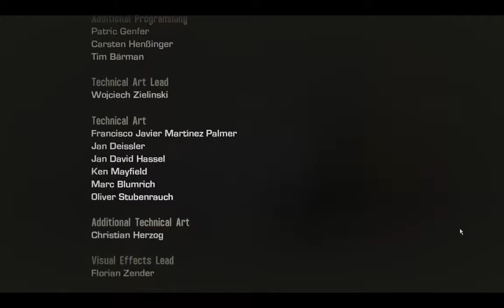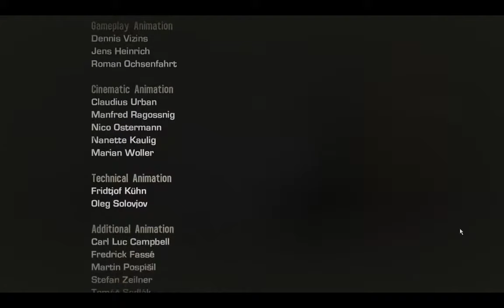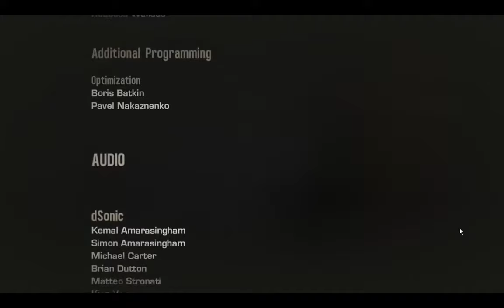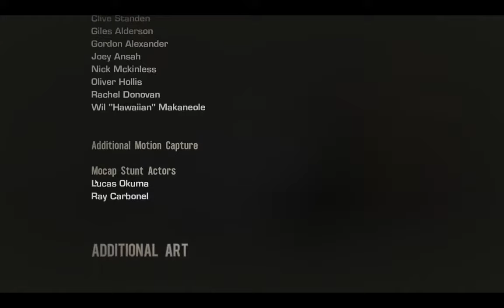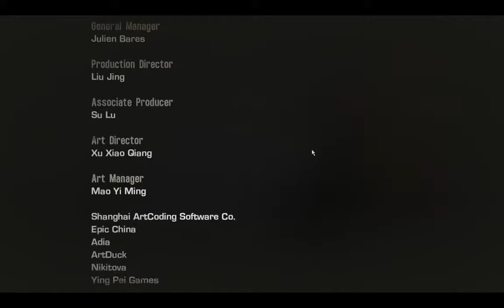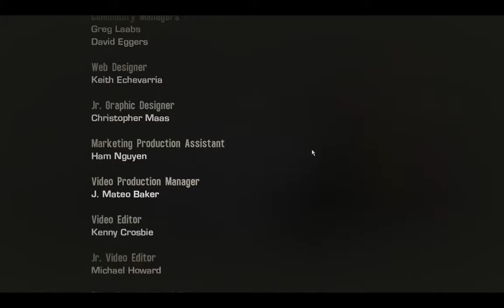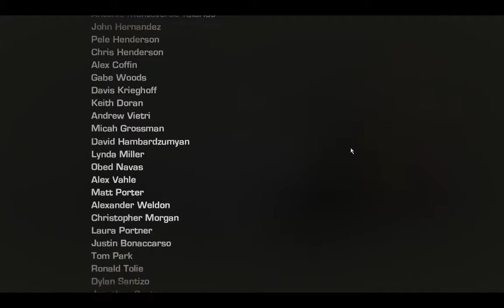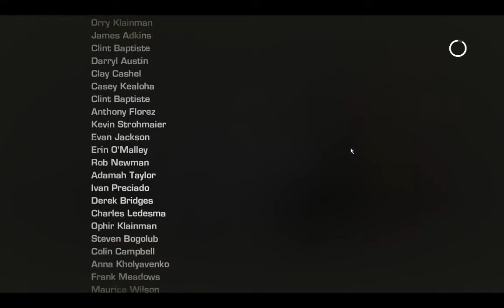[1/2] Spec-Ops: The Line - Episode 9 - [NC]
[1/1] Let's Play Spec-Ops the Line

Deaths: Unkown [Coming Soon]
Difficulty: Suicide Mission
Intel: Found: Unkown [Coming Soon]
[HARDCORE RUNS LIVESTREAM ONLY]
Time Stamps will be coming soon!

Edit: The End game Credits no longer have it's end game music.
The company / artist copystriked this video and was banned WORLD WIDE.
This would've made my playlist in-complete , and i cannot have that , so i had no choice but to cut the music of the Credits out.

My sincere apologies guys!
But there was no other way!